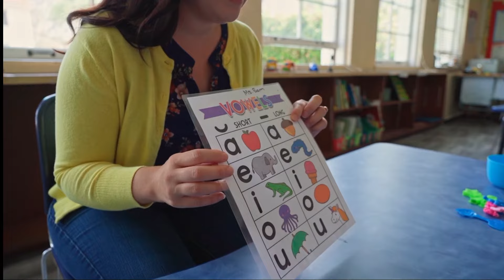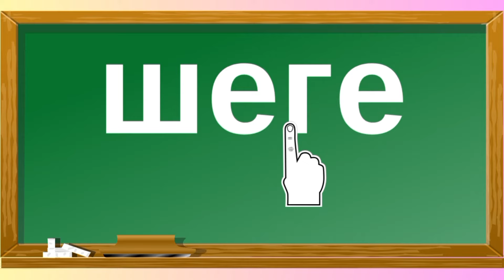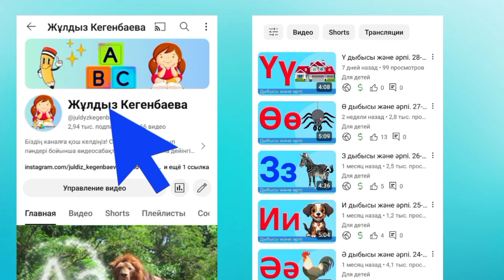Г дыбысы және әрпі. 29- әріп. Буындап оқу. Оқылым. Жазылым. Айтылым. Тыңдалым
Г дыбысы
Г әрпі
Г әрпі және дыбысы
Г дыбысы және әрпі

Г дыбысы және әрпімен таныстыру, баспа түрі, оқылым, жазылым, шығармашылық тапсырмалар қарастырылған. видеоны мектепалды даярлық тобы, бастауыш сынып мұғалімі және оқушыларына көрнекілік, көмекші құрал ретінде, ата-аналарға баланы өз бетімен оқытуға пайдалануға болады.

Біздің арнамыздан бастауыш сынып пәндері бойынша сабақтар, мектепалды даярлық және кіші жастағы балалардың сөздік қорын молайту, зейінін арттыру, ойлауын дамытуға бағытталған видеолар көре аласыздар.

Арнамызға тіркеліңіз, Рақмет :/  @juldyzkegenbaeva